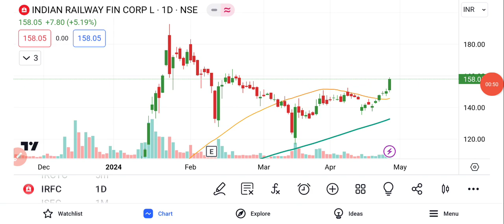IRFC Share News | IRFC Share Latest News Today | IRFC Share Price | Election के पहिले तेजी दिखेगी?